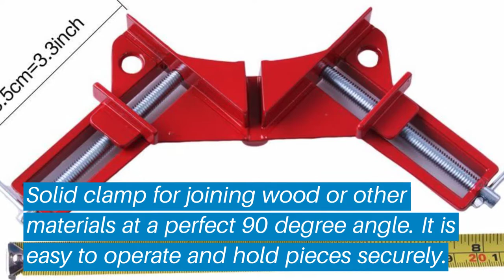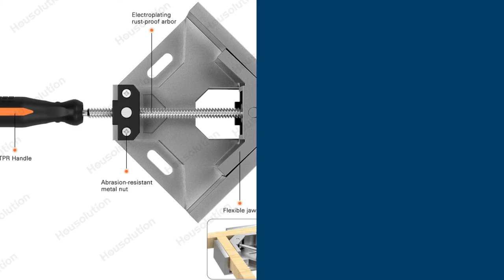Top 5 Best Angle Clamps: Best Angle Clamps Reviews | Top Best Angle Clamps (Buying Guide)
✅ Are you Thinking to purchase the best Angle Clamps? This video will help exactly which are the best budget Best Angle Clamps on the market today.

⬇️Click to Show More⬇️

DR. Machinist Corner Clamp
Housolution Right Angle Clamp
Can-Do Clamp
Wolfcraft 3415405
bessey ws-3+2k

Don’t miss this in-depth review of the best Angle Clampss for the money, and enjoy your first or new Best Angle Clampss buying.